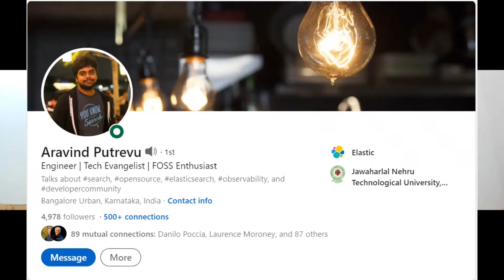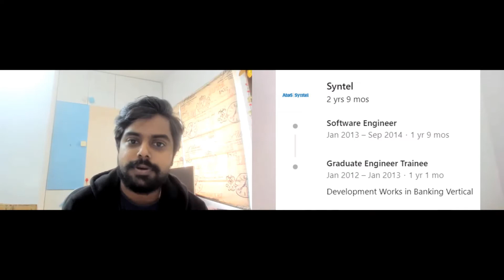Developer advocacy, Developer Hustle : Aravind Putrevu